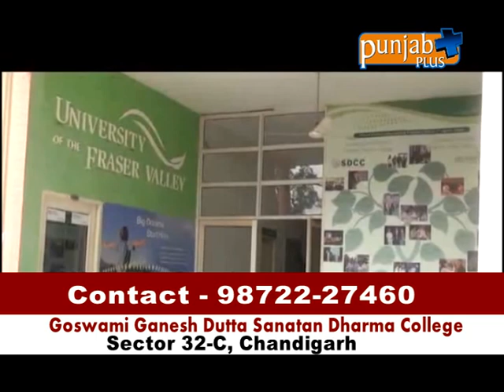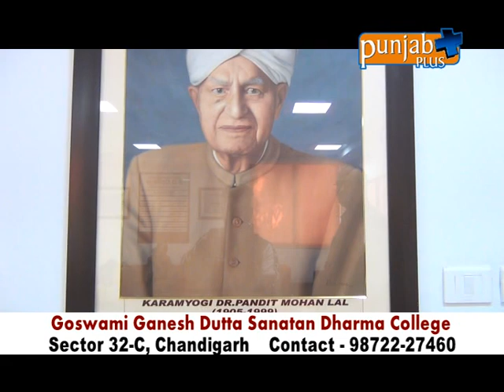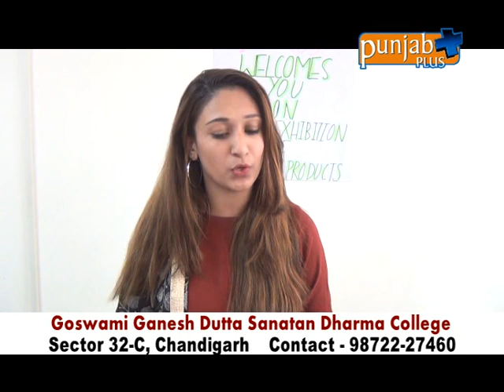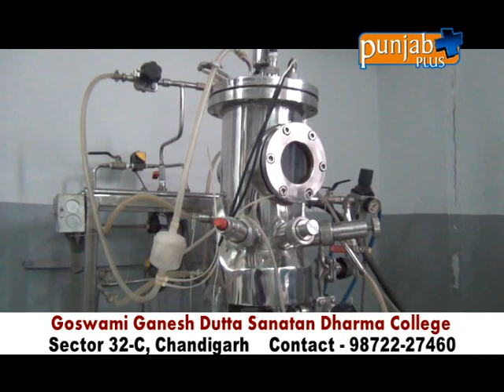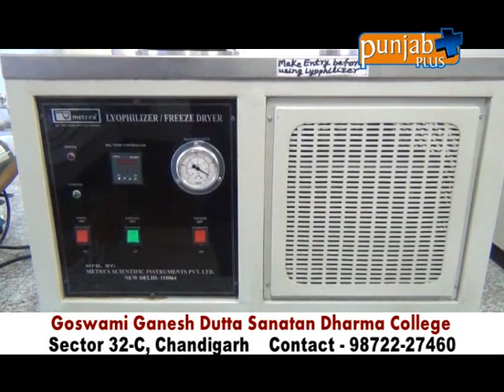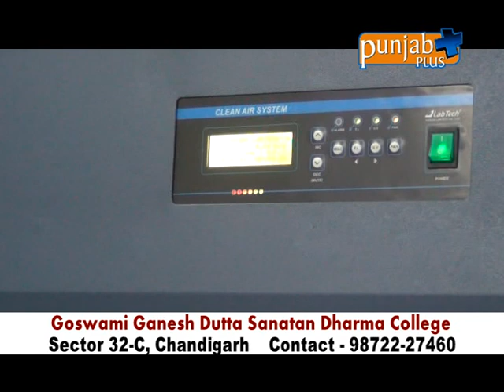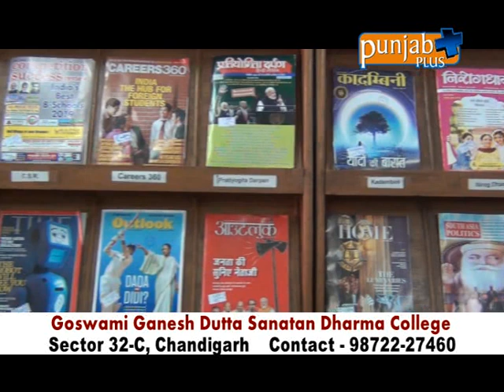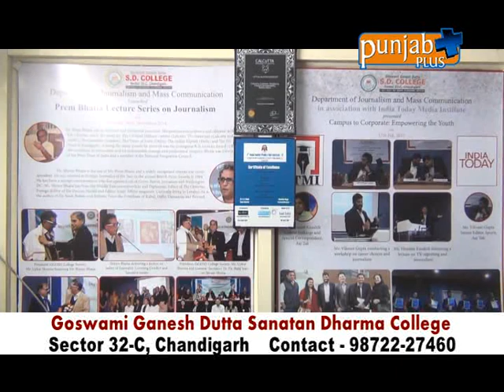Goswami Ganesh Dutta Sanatan Dharma College